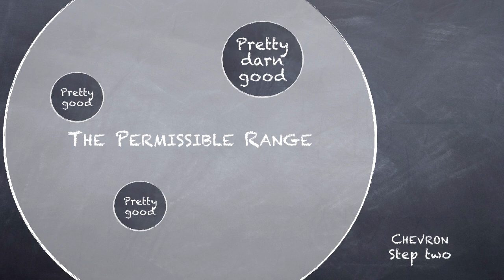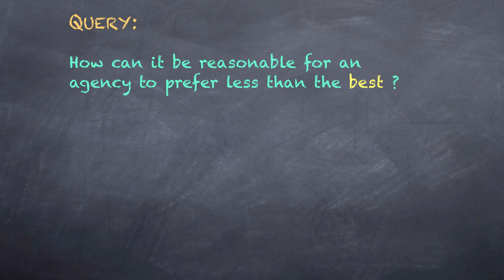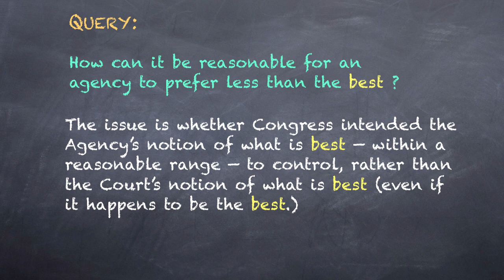18. Chevron Doctrine III